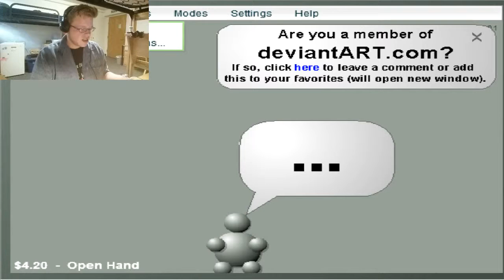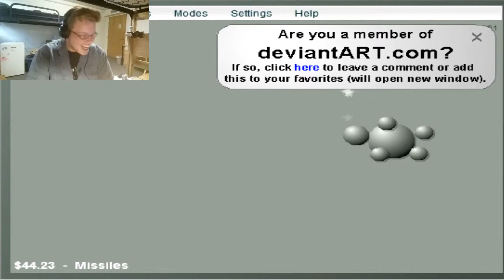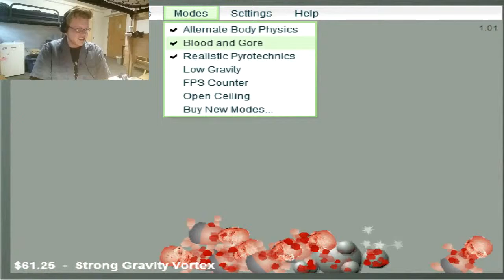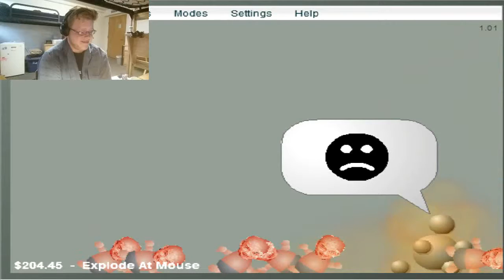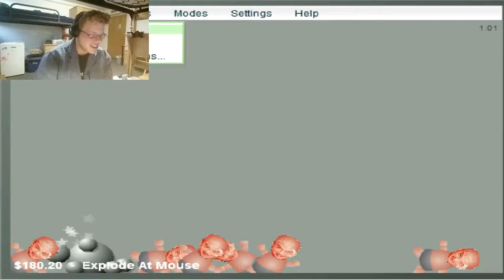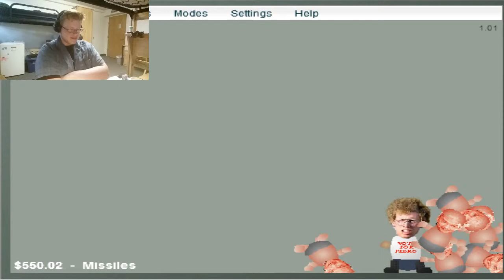EXPLOOOOOOOOSIONS | Interactive Buddy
BOOMBOOMBOOMBOOMBOOMBOOMBOOMBOOMBOOMBOOMBOOMBOOMBOOMBOOMBOOMBOOMBOOMBOOMBOOMBOOMBOOMBOOMBOOMBOOMBOOM...

Enjoy whatever time of day it may be!